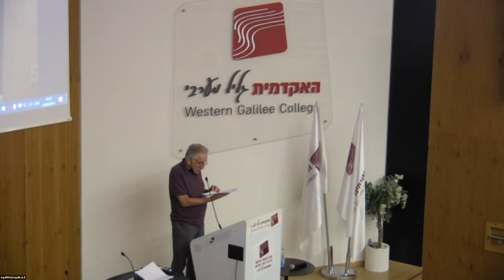Michael Laskier | Morocco as a breakthrough in peace relations with Israel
The International Conference on Economic  Strength and Social
Capital in the Middle East | 26.08.21

Morocco as a breakthrough in peace relations with Israel
Michael Laskier, Professor of Middle Eastern Studies, Western Galilee College